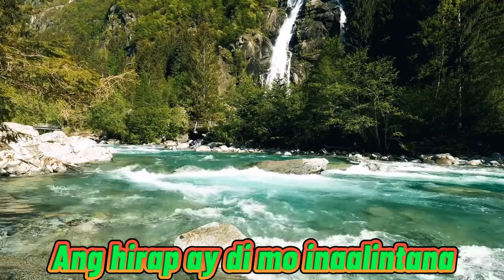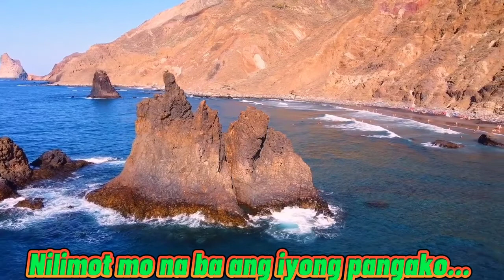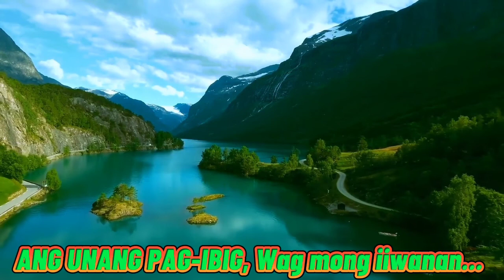UNANG PAG-IBIG SONG COVER BY KUYA DANIEL W/LYRICS..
One of the song that sing and Compose by KUYA DANIEL RAZON, at magandang mapakinggan NG mga nanghihina sa pananampalataya upang Magbalik ang kanilang sigla sa paglilingkod sa DIOS, at manumbalik ang INIT Sa mga aral na kanilang natutunan at tinanggap mula sa aral na mula sa DIOS, "BANGON KAPATID.."